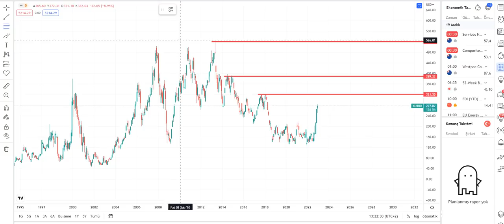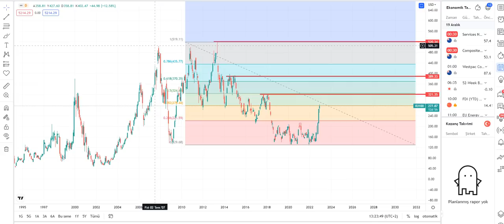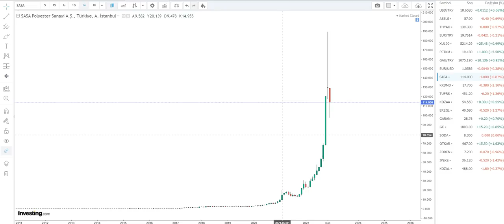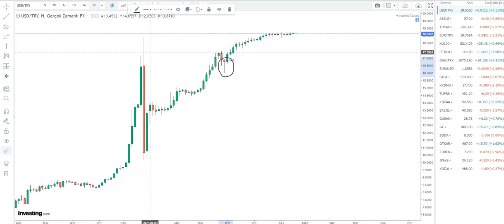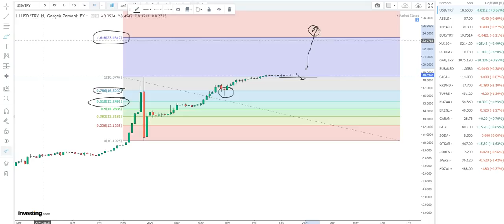BORSADA YUKARI YÖNLÜ HAREKET İÇİN 3 ÖNEMLİ KRİTER | HALKA ARZLARA DİKKAT..!